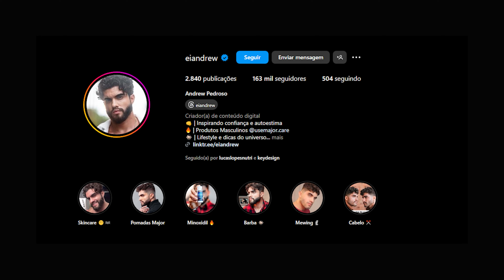5 MESES com MINOXIDIL KIRKLAND | Saga LENHADOR 2 🪓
▶ Contato profissional? Estou esperando seu email.

👊 Jamais esqueça dos seus sonhos, a sorte favorece os bravos.